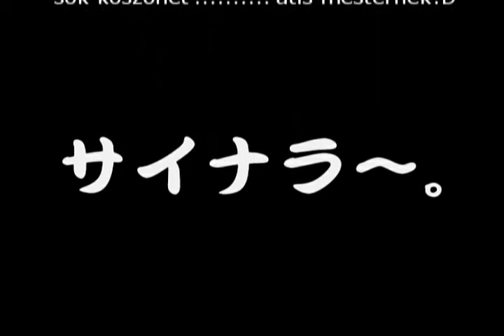Sadamitsu the Hell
a conra nevezett amv-m